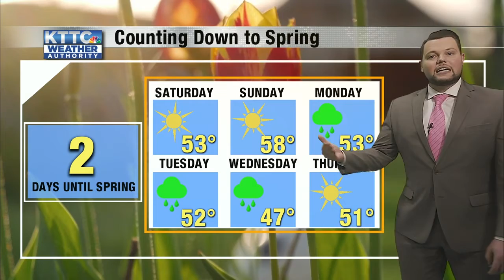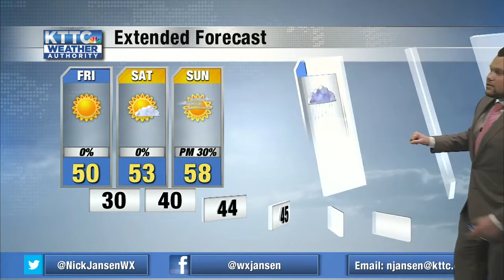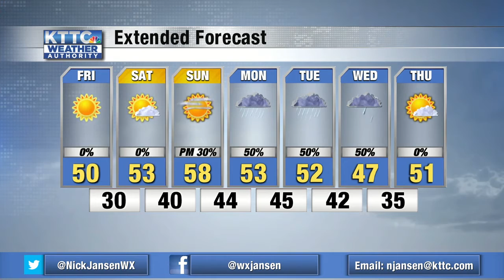Spring-like conditions ahead